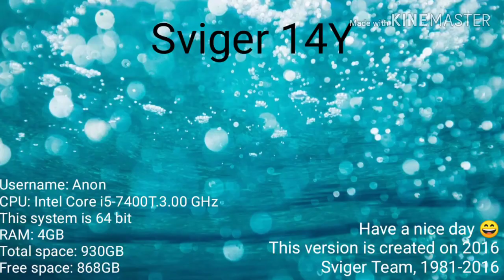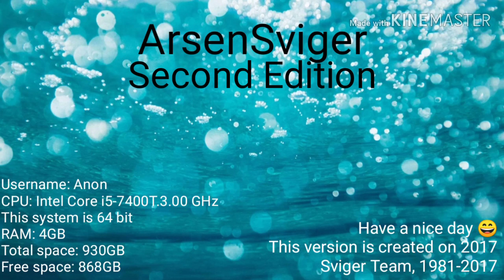Sviger Never Released 5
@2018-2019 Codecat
and all the Pantech Pursuit 2
are only things for Tennis!